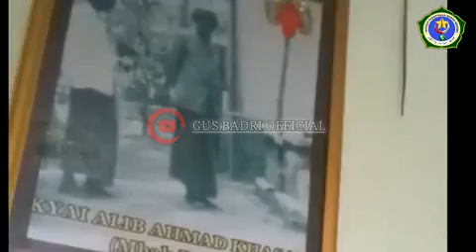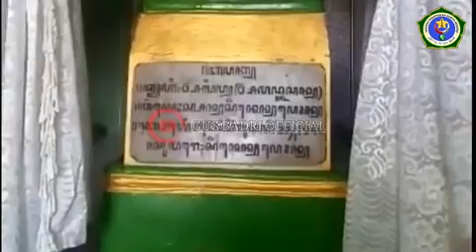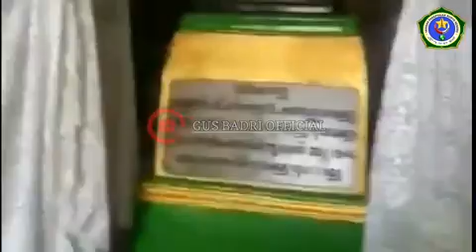EYANG SUPRIYADI KE MAKAM GURUNYA KYAI ALIF KHASAN MBENDHO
alhamulillah dengan rahmat alloh swt kini sodanco supriyadi muncul kembali dan munculya belio mudah''an negara kita ini menjadikan negara yg aman damei dan menjadi negri yg makmur low jinawi..